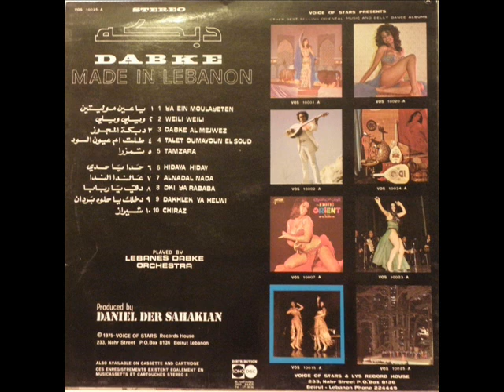Tamzara - Lebanes Dabke Orchestra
Dabke Made In Lebanon.  Voice Of Stars VOS 10025 (vinyl) 1975
Played by : "Lebanes Dabke Orchestra"